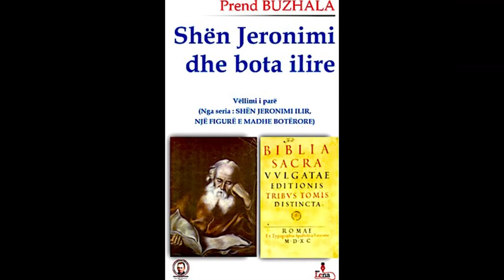Shën Jeronimi dhe Bota Ilire